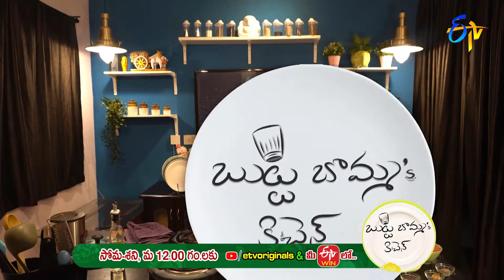Mamidikaya Chepala Pulusu | Butta Bomma's Kitchen | Exclusive - ETV YouTube Originals & ETV Win